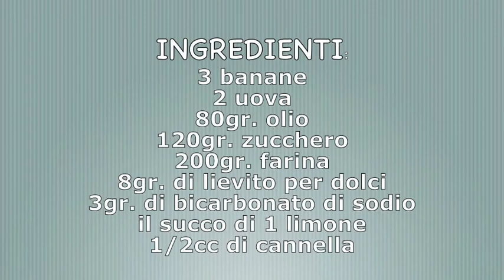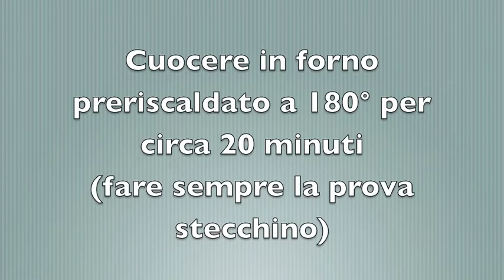BANANA BREAD - plumcake alla banana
⭐️ PASSA SUL MIO SITO ⭐️